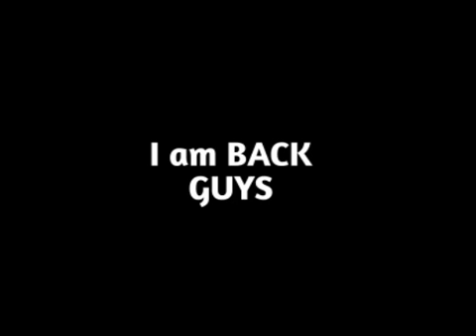I AM BACK